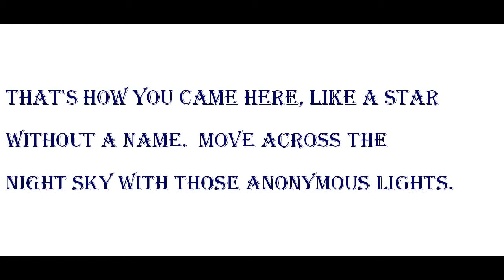"A Star Without a Name," by Rumi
poem, translated by Annemarie Schimmel